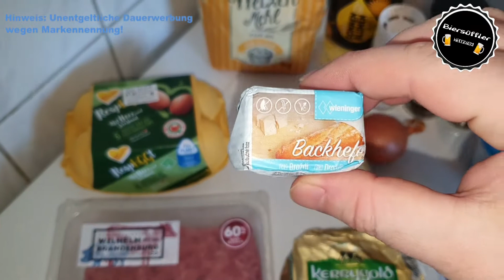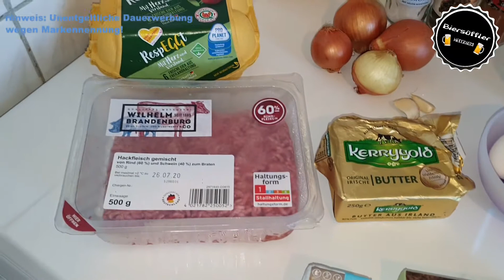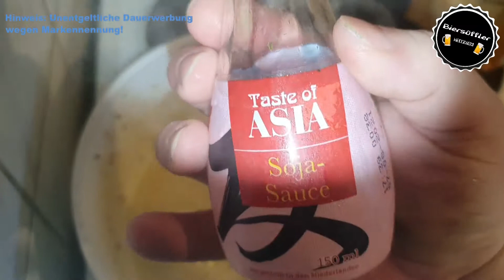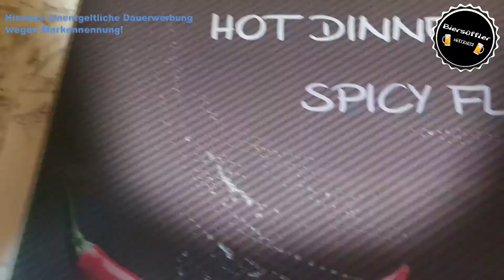Biersüfflers Kochstunde 48 - Russische Piroggen Berliner Art